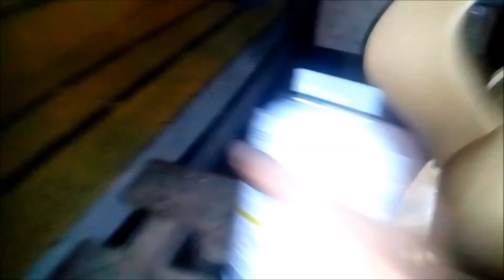How to make URANUS helmet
how to make URANUS helmet "mobile legend"with eva foam.
template basic helmet papercraft.. detail no template just my feeling and making it .